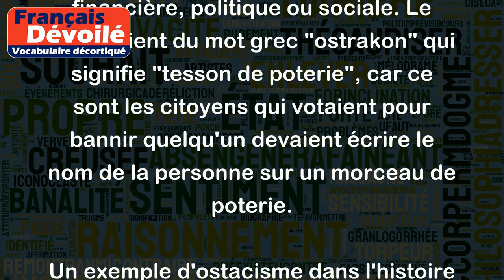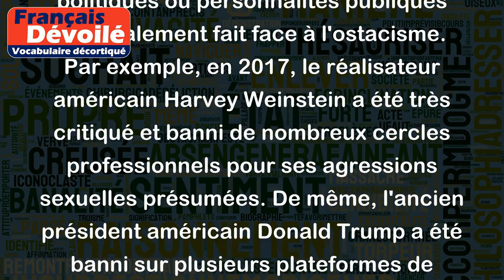Ostracisme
L'ostacisme est une pratique politique où un individu ou un groupe de personnes est exclu de la vie sociale/politique d'une communauté. Cette exclusion peut être temporaire ou permanente, et elle peut être financière, politique ou sociale. Le terme vient du mot grec "ostrakon" qui signifie "tesson de poterie", car ce sont les citoyens qui votaient pour bannir quelqu'un devaient écrire le nom de la personne sur un morceau de poterie.
Un exemple d'ostacisme dans l'histoire est celui d'Aristide le Juste à Athènes, en Grèce antique. Les citoyens d'Athènes ont voté pour bannir Aristide pendant 10 ans en 483 avant JC. Un autre exemple historique est l'ostacisme de Marguerite de Valois à la cour de Henri III de France au 16e siècle. En raison de son influence politique, plusieurs membres de la cour ont voté pour l'exclure de la vie sociale de la cour.
Plus récemment, certains dirigeants politiques ou personnalités publiques ont également fait face à l'ostacisme. Par exemple, en 2017, le réalisateur américain Harvey Weinstein a été très critiqué et banni de nombreux cercles professionnels pour ses agressions sexuelles présumées.